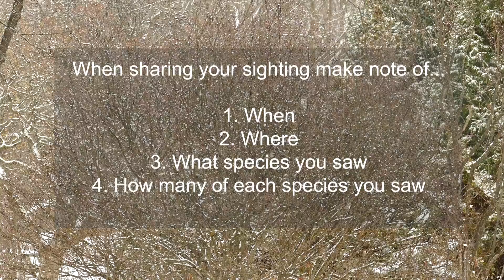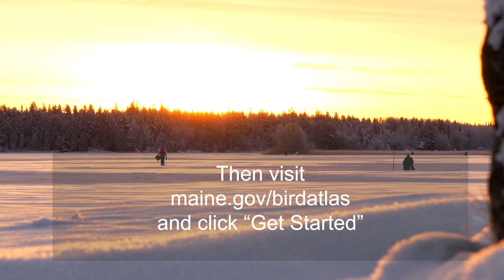Maine Winter Bird Atlas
This winter you are likely to see some of Maine’s 191 wintering bird species.

While seeing a Canada Jay perch on a nearby branch or an eagle soar above can be a highlight of a day spent outside, it is also a valuable piece of data that can help guide Maine’s future bird conservation efforts through the Maine Bird Atlas project.

Every bird sighting helps, even the birds in your backyard or at your feeder.

Share your bird sightings at maine.gov/birdatlas